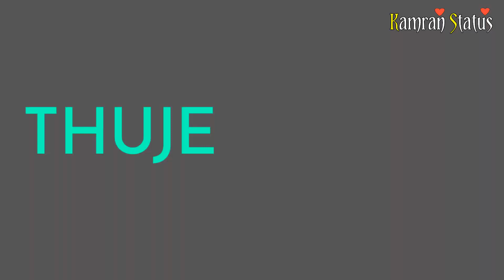Jiya Dhadak Dhadak Remix Song Status || Kamran Status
▶️Tujhe dekh dekh sona Tujhe dekh kar hain jagna

🔽Follow On